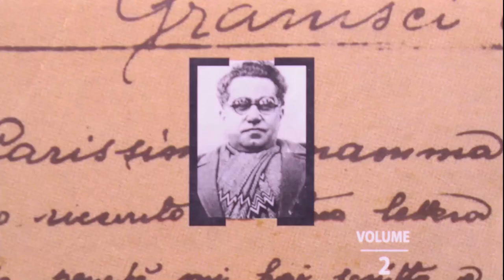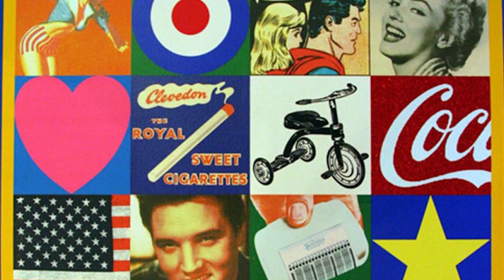Como o Marxismo Cultural transformou o mundo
Hoje você entenderá o que é Marxismo Cultural. Deixe seu comentário e sugira temas.

Bibliografia:

Rolf Wiggerhaus - A Escola De Frankfurt
José Guilherme Merquior - O Marxismo Ocidental
Karl Marx - O Capital. Livro I
Karl Marx - O Capital. Livro II
Karl Marx - O Capital. Livro III
Carl Menger - Princípios da Economia Política
Antonio Gramsci - Os Intelectuais e a Organização da Cultura
Paul A. Robinson - A Esquerda Freudiana
Max Horkheimer - Teoria Crítica
Stephen R. C. Hicks - Explicando o Pós-modernismo: Ceticismo e socialismo - de Rouseau a Foucault